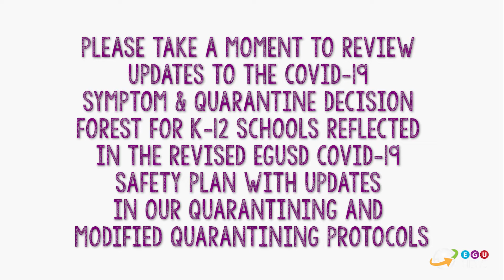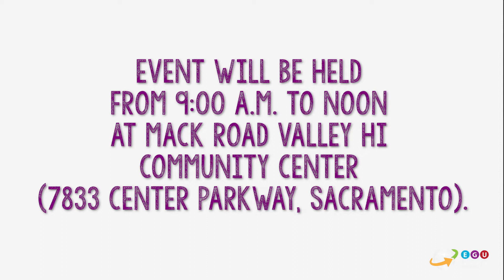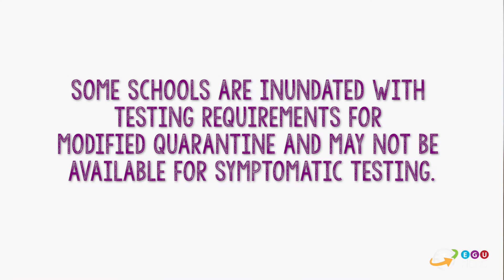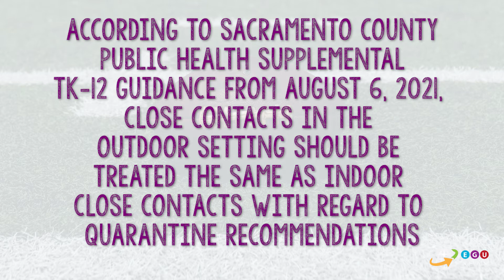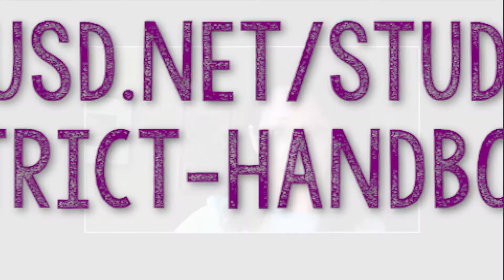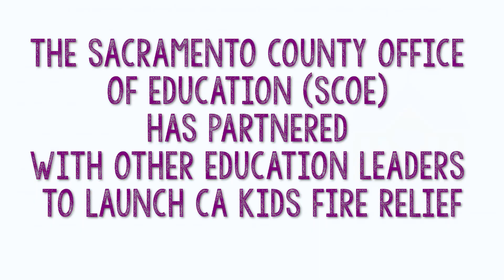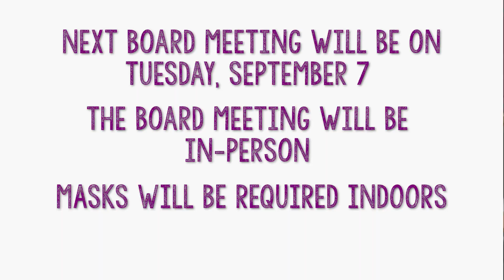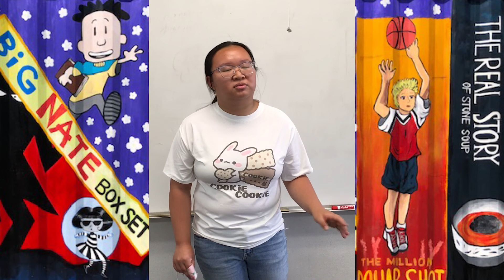EGU News Episode 80 - August 27, 2021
Find all the links and more information in our EGUNews Letter